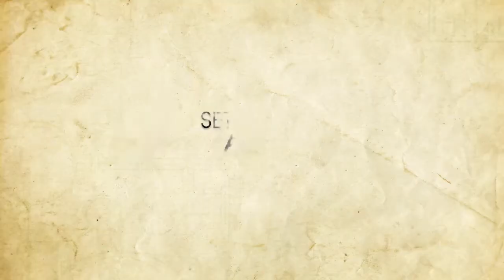Set Apart Icebucket Fundraiser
To raise money for our teenagers going to The Gathering 2015: SET APART (our local summer camp for highschoolers), a number of our leaders and pastors from Linkway got dunked with some freezing water.

SET APART is going to be awesome, and we're praying that teenagers will encounter Jesus in a powerful way.